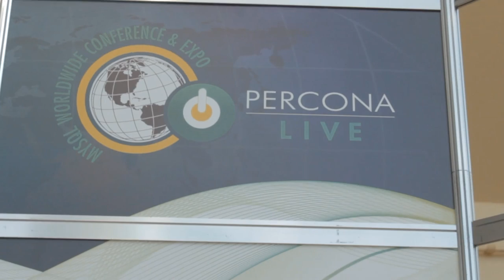Sean Anderson & Daniel Morris Sr., Rackspace | PerconaLive 2014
Sean Anderson, and Daniel Morris Sr. Rackspace,at PerconaLive 2014 with John Furrier and Jeff Frick

Percona Live 2014 is a conference that might not have all of the flashy marketing and promotions, but its importance to the developer community cannot go unnoticed. At the event theCUBE welcomes Sam Anderson, Product Marketing Manager for Cloud Big Data Solutions at Rackspace, and Daniel Morris, Manager of Database Products at Rackspace. Anderson and Morris joined theCUBE hosts John Furrier and Jeffrey Kelly to discuss cloud as an engine to innovation.

Data lives in the cloud natively, explains Anderson, whether social data or machine data. Therefore, the explosion of cloud computing is directly related to people realizing that data can live and act in the cloud natively. MySQL is a conduit for transitioning workloads to the cloud, as data technologies can process the data in the cloud.

In the same fashion as SkySQL's Roger Levy, the Rackspace guys compare the success of MySQL to MongoDB's successful journey. A key cog in the wheel of MySQL's success is the ability to have multiple forks within its ecosystem. MariaDB, Percona, Consortium, and WebscaleSQL — all are different forks of MySQL that contribute to a common mission and goal of advancing MySQL.

With the tsunami of data that is happening thanks to machine-to-machine communication within the Internet of Things movement, understanding how companies like Google and Facebook transition and scale data further proves the importance of the cloud. Companies are exploring new technologies, and SiliconANGLE is noticing a trend that bigger enterprises are the ones actually struggling the most. With enterprises, it's not just a single switch on the back end. Legacy systems are a headache to transition to the cloud.

So does that mean the cloud is something of an outsource model? Where is the control point and can the enterprise maintain control?

Rackspace believes it's uniquely positioned because it has multiple models it can offer. In listening to Anderson and Morris, an important takeaway would be that the model for cloud success is not a single source of truth. Our research at SiliconANGLE and Wikibon supports this notion. Multiple offerings will win: dedicated, private, and public clouds. Morris details how Rackspace even has a model for customers that want DIY cloud solutions. They key for Rackspace is to offer a host of options to lower the barrier to entry.

Anderson speaks of how there is still a lot of "toe dipping" by enterprises who are not ready to fully commit to the cloud. Furrier pushes the Rackspace guys to see if they thought that cloud adoption was "slowing down," but Anderson and Morris are steadfast in their stance that it is actually picking up in some areas. An interesting point Anderson makes is that the roadmap becomes increasingly more important. Where are enterprises taking their infrastructure because data is very hard to move? Data is extremely sticky, and an enterprise wants complete confidence in its cloud providers' portfolio.

The days of having three database vendors to pick from and building your application around them are over. People are developing around open source, with more choices than ever in the database market. To compound the new challenges to this market shift, customers are choosing multiple technologies, too.  Application developers are wanting to do less and less with scaling the database and managing the database of their workloads. In essence, they want the open source technologies to "work better" and "work smarter". Rackspace sees this as a very unique opportunity to position its products and services: How can we enable our customers to run these more complicated workloads?
Rackspace is attacking this new opportunity by creating a portfolio of data services. It is taking an assertive effort to ramp up the capabilities around data.

To Morris, "open" is more than just open source. One point he makes is that open should mean being able to bring your workload to a service provider and not be locked-in to that provider. Rackspace's OpenStack supports this concept, and Morris is seeing some very complicated workloads get run on OpenStack. But can OpenStack survive, or is it slowing down to die, asks Furrier?

Anderson and Morris believe that people are asking real and challenging questions, beyond the high level theories of what OpenStack can do. That is why they believe OpenStack isn't slowing down. That is why they believe OpenStack has legs, and that open source will win. People are running open source, scaling it, and constant improvements are being committed back into its community.

Rackspace sees a lot of overlap between the MySQL and OpenStack communities, too.